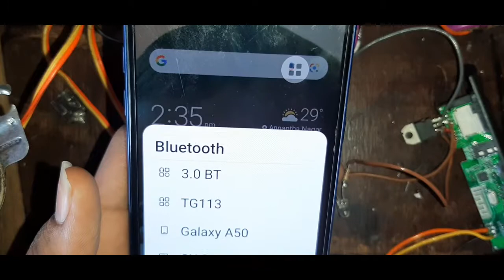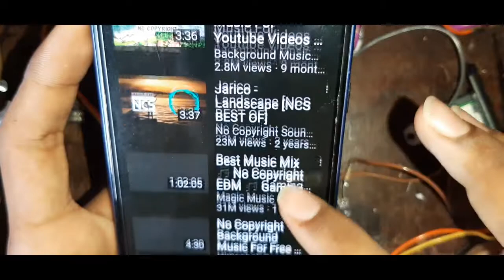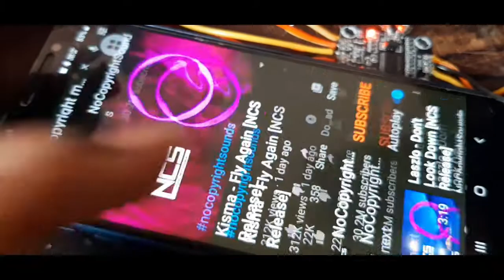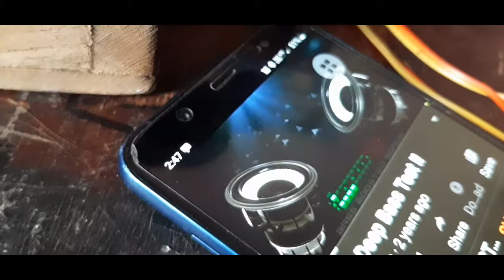Power full bass 12 volt Bluetooth speaker in tamil SPIDEY TECH&GAMING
Name:⚡jeeva⚡
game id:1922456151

guild Name:༄SƤiᖙeץτech࿐
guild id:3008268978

Channel telegram group link👇👇
👇Follow this link to join my telegram group:👇

SPIDEY TECH TAMIL